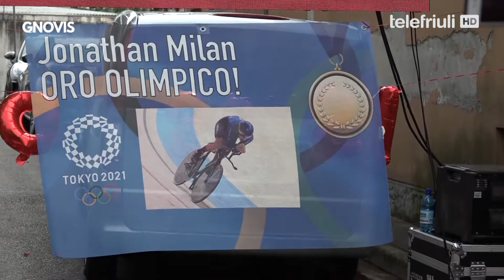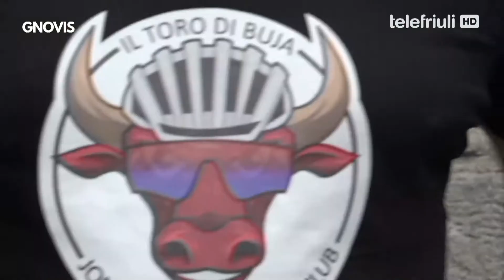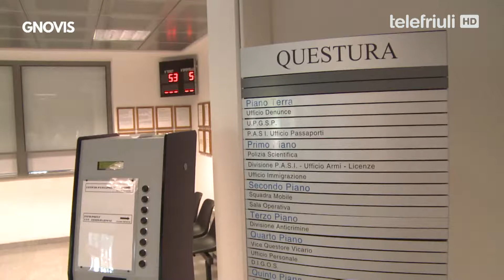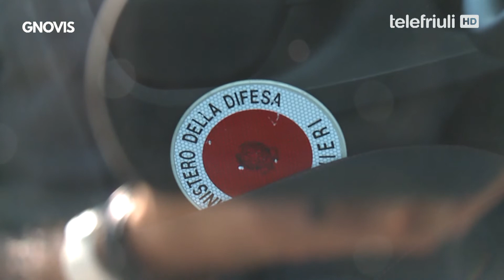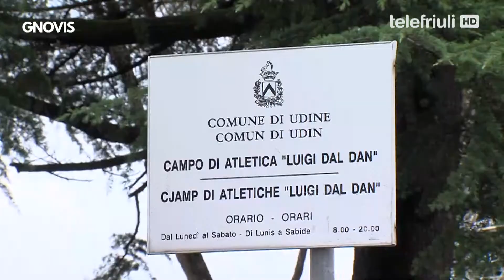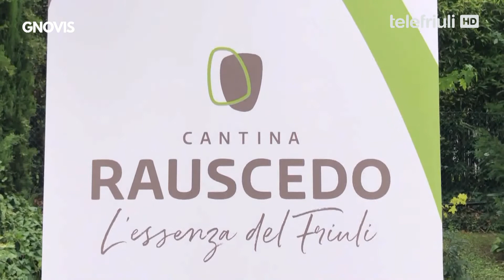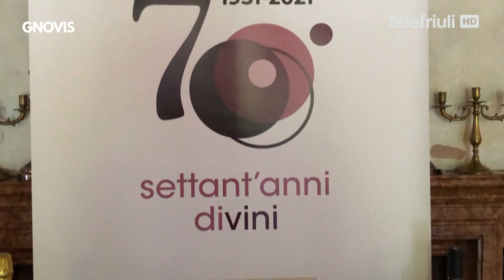Gnovis - 4 Agosto 2021